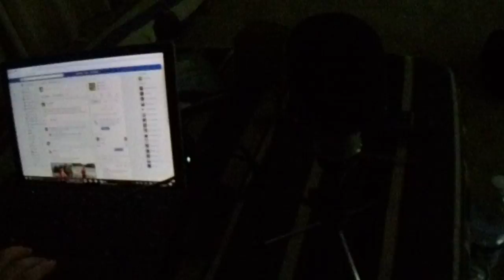Why Did I Bother to Record This 9